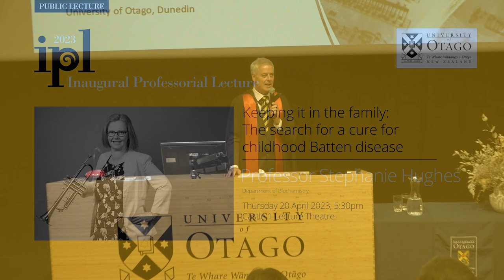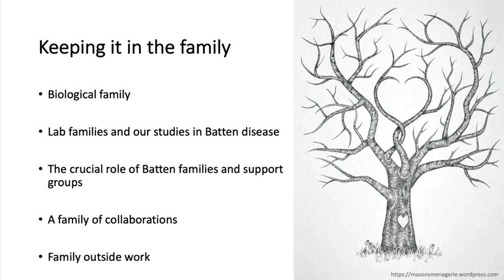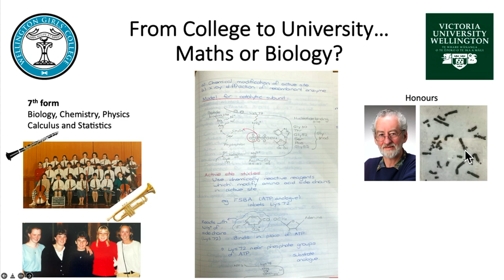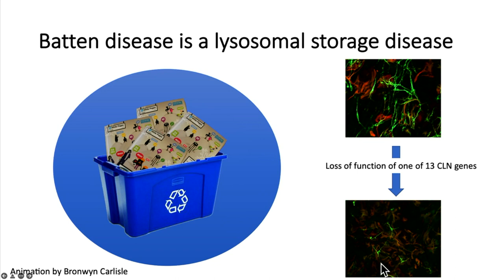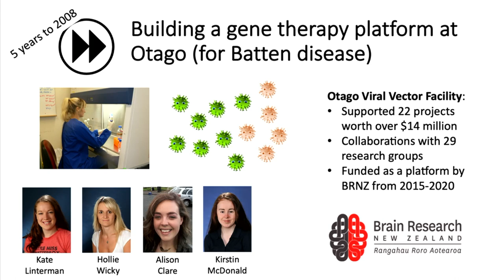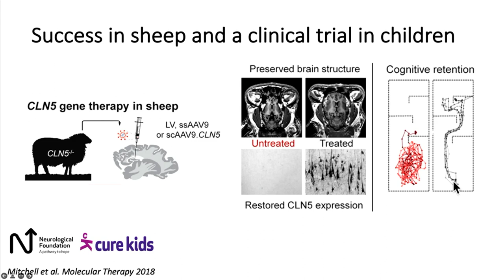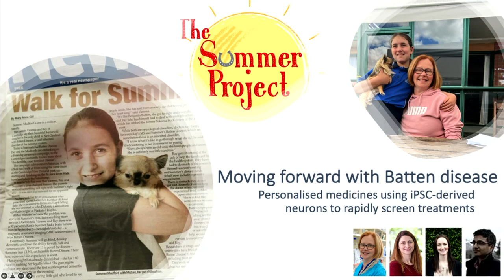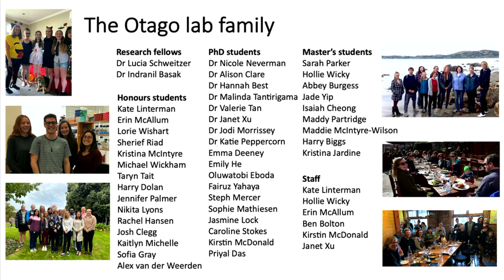Inaugural Professorial Lecture | Professor Stephanie Hughes